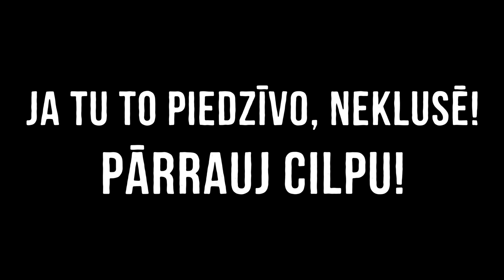2.daļa “KAS IR PSIHOLOĢISKA VARDARBĪBA?”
Animācijas klips “Kas ir psiholoģiska vardarbība?”
Lai informētu par atbalsta iespējām vardarbībā cietušas sievietes krīžu un konsultāju centrs “Skalbes” radījis animāciju latviešu un krievu valodā, kas ietver 6 vardarbības tēmas aspektus.

Animācijas klips radīts Labklājības ministrijas un Eiropas Savienības programmas “Tiesības, vienlīdzība un pilsonība” līdzfinansētā projekta “Izpratnes veidošanas kampaņa par nulles toleranci attiecībā uz vardarbību pret sievietēm “Vardarbībai patīk klusums“” (Nr.JUST/2016/RGEN/AG/VAWA/9944) ietvaros.